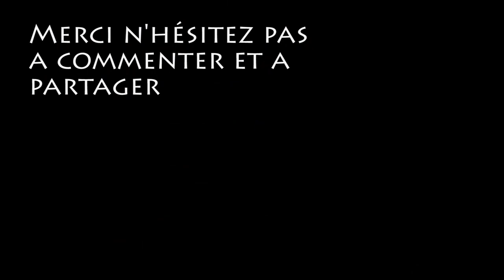Usinage 3d CNC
Usinage d'un visage en 3d avec ma cnc elekslaser

Carte 3 axe

Axe Z

Graveuse laser

Fraise de 3 mm pour dremel